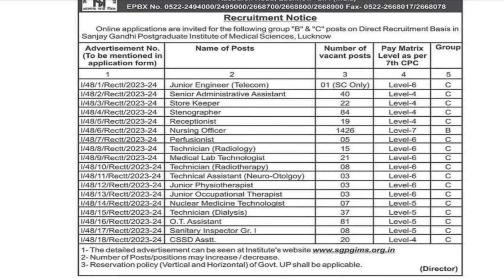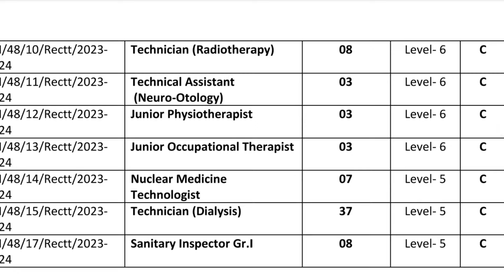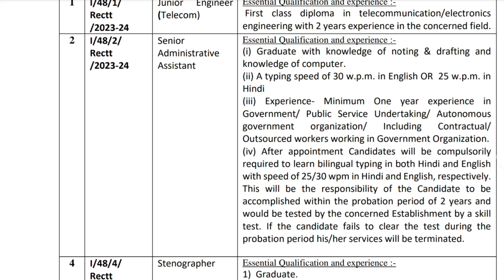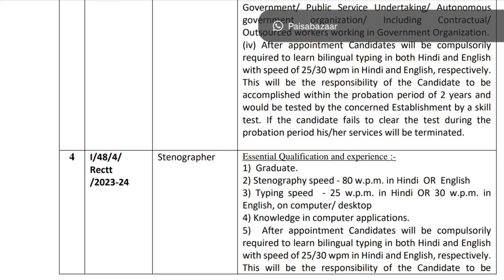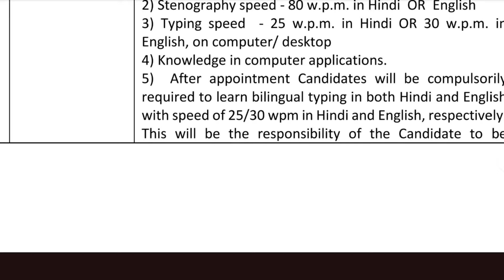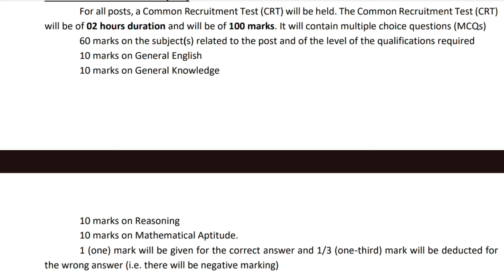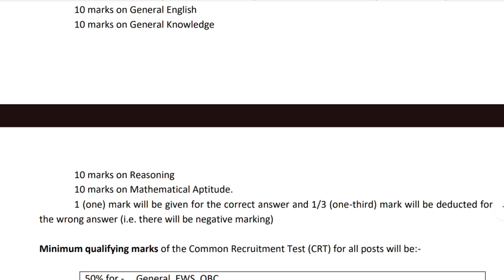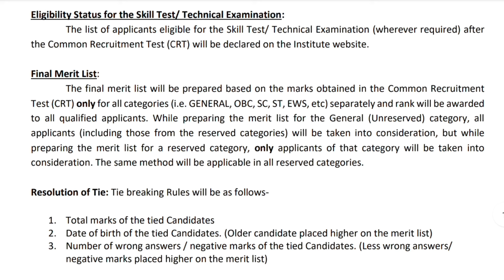SGPGI Stenographer recruitment 2024 || SGPGI non-teaching posts recruitment 2024..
# ssc
# dsssb
# cgl

DSSSB STENOGRAPHER RECRUITMENT,
DSSSB STENOGRAPHER NEW RECRUITMENT RULES,
DSSSB TGT RECRUITMENT,
DSSSB PGT RECRUITMENT,
flyingshorthandzone upsc epfo notification 2024, upsc epfo personal assistant syllabus, UPSC PERSONAL ASSISTANT RECRUITMENT,DSSSB STENOGRAPHER, SSC STENO RECRUITMENT, SSC STENOGRAPHER GRACE C AND D, SSC STENOGRAPHER RESULT, EPFO PERSONAL ASSISTANT RESULT, EPFO PERSONAL ASSISTANT Recruitment RECRUITMENT 2024, DSSSB STENOGRAPHER RECRUITMENT 2024, NVS non teaching staff recruitment,
NVS stenographer recruitment